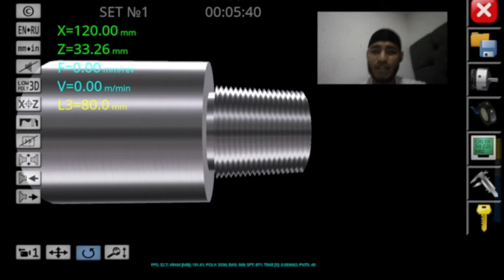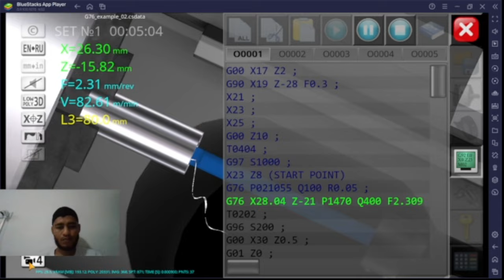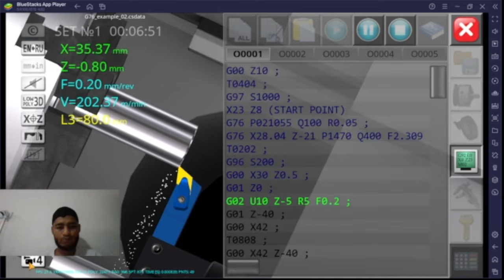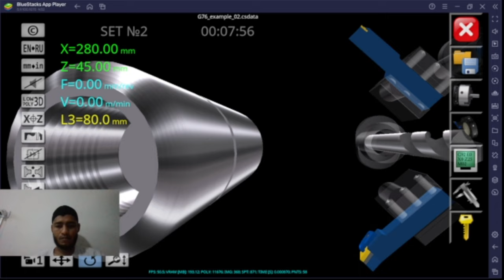como programar una rosca cónica y rosca interior torno cnc